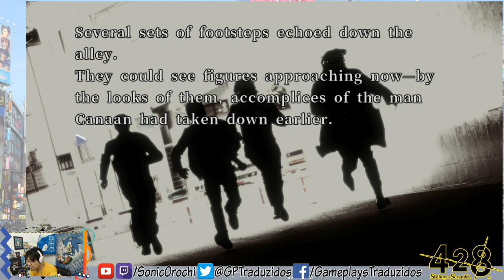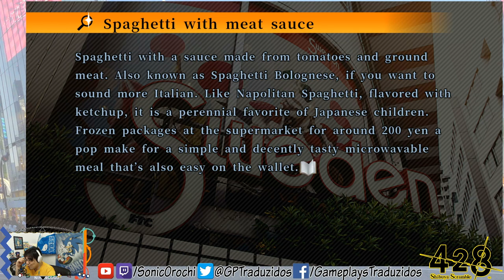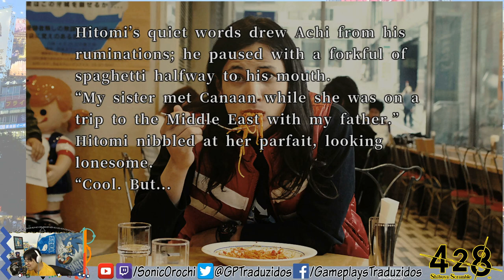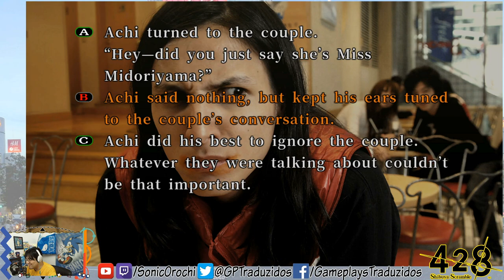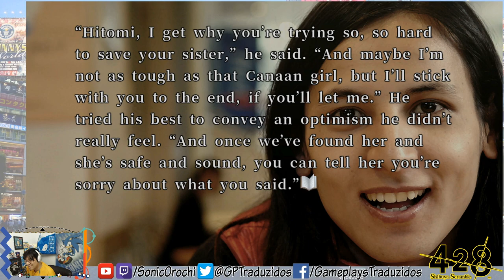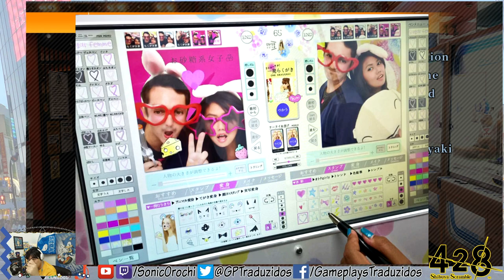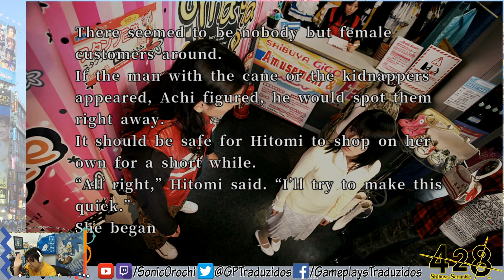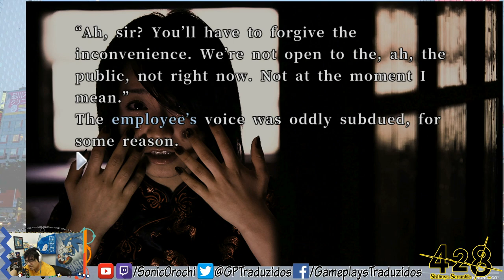Cafeteria e Compras? Passeando em Shibuya! 428: Shibuya Scramble #28 [Pt-BR]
Sejam bem-vindos ao vigésimo oitavo episódio da nossa série de 428: Shibuya Scramble! Espero que se divirtam!

Jogo: 428: Shibuya Scramble
Plataforma: PS4/PC
Desenvolvedora: Chunsoft (original) / Abstraction Games (remake)
Como encontrar vídeos da série mais facilmente:
428 é um jogo de aventura no formato visual novel onde os jogadores assumem o papel de diversos protagonistas, todos atuando paralelamente sem o conhecimento um do outro. O cenário é um dos bairros da moderna cidade japonesa de Tokyo: Shibuya.

Os personagens estão envolvidos num mistério que não poderá ser resolvido sem interações entre eles próprios, e a história avança ao se seguir pistas encontradas no texto do jogo e durante as cutscenes (filmadas com atores reais), contando, claro, com as escolhas do jogador sobre os caminhos a serem seguidos por cada protagonista.

Dependendo dessas escolhas, um grande número de ramificações da narrativa pode ser alcançado, chegando a até 85 finais diferentes.